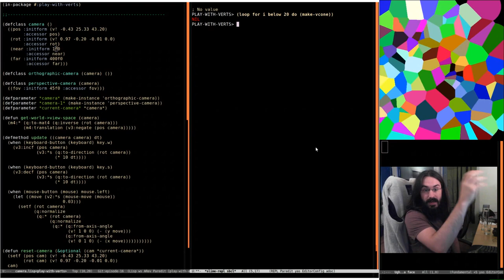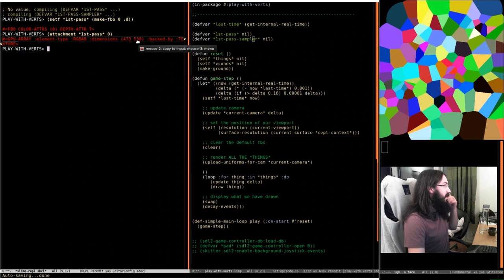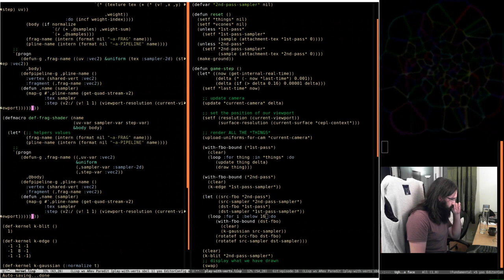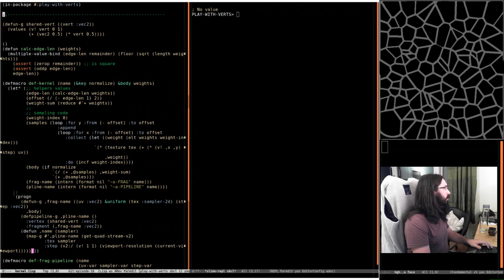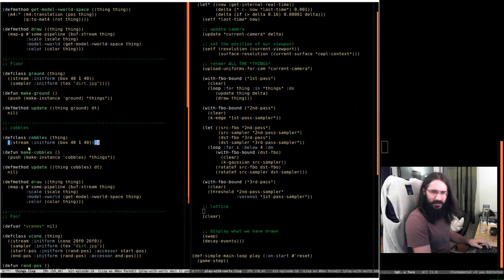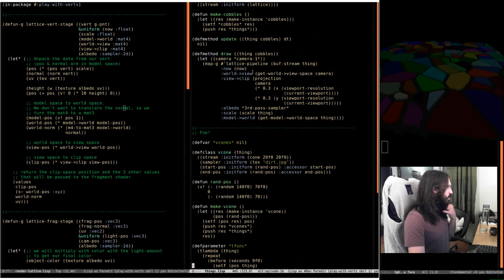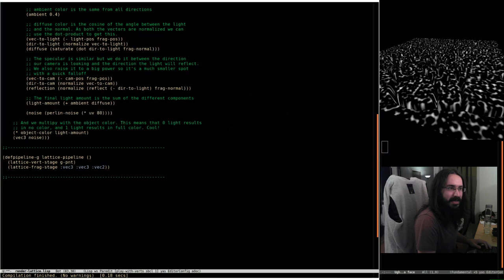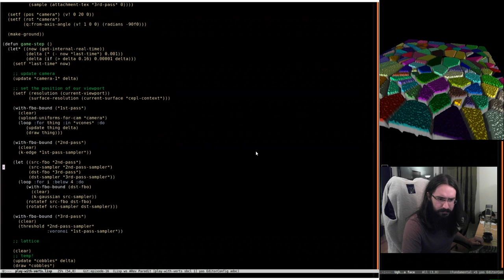Pushing Pixels with Lisp - Episode 16 - Cobble Stones?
Pixel_Outlaw kindly sent me a pdf explaining how to make cobblestones from Voronoi diagrams in GIMP, as I was basically handed a lesson plan we decided to try implement it in shaders instead. We end up with some uuuggly cobbles but it works and it was good fun (and I learned a thing or two) so thats a win!

In unrelated news a place rather dear to my heart got hit by floods recently. You can spare a dollar or two it would be hugely welcome

And that's all for now. Thanks to the gang who could make it for the livestream and to you for reading. I hope you enjoy this sillyness